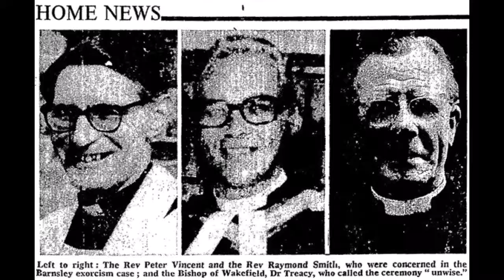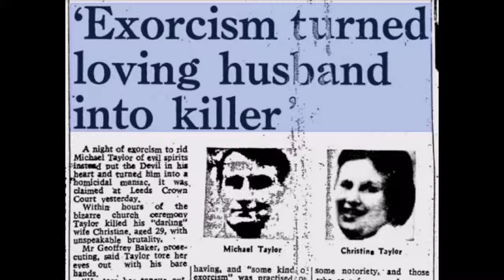Micheal Taylor!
True Story of Michael Taylor's Exorcism!